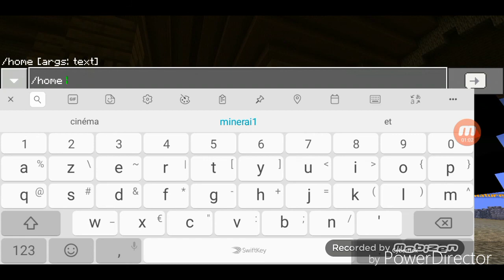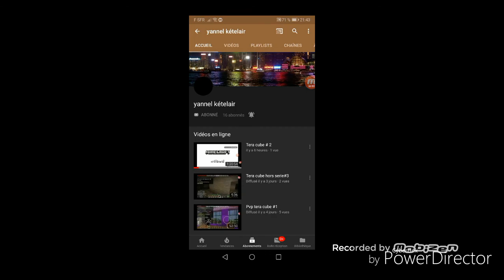1er vidéo troll 😎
2ieme part ma chaîne =minium dylan